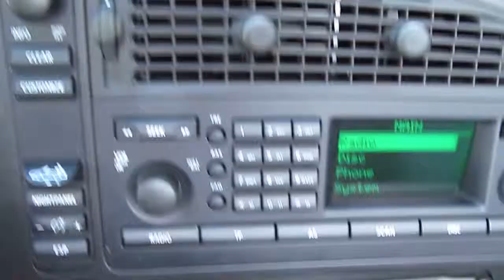Saab Convertible Red 9-3